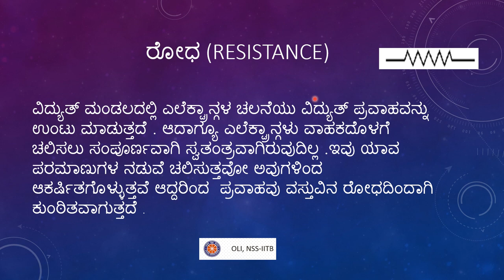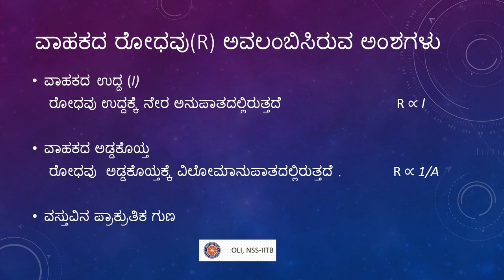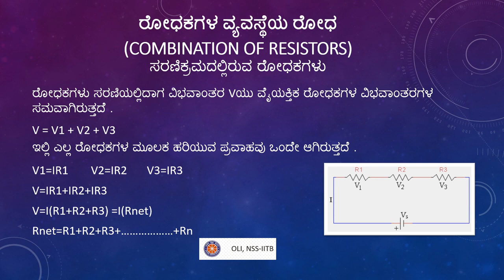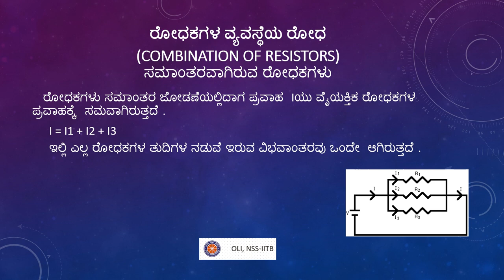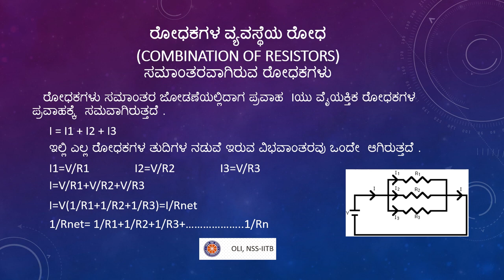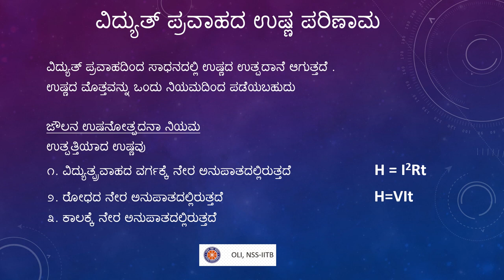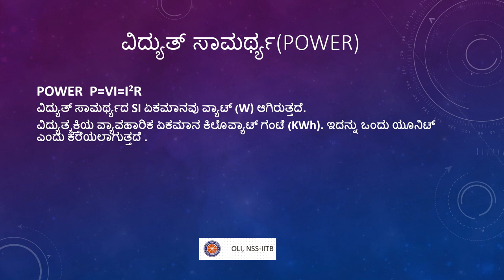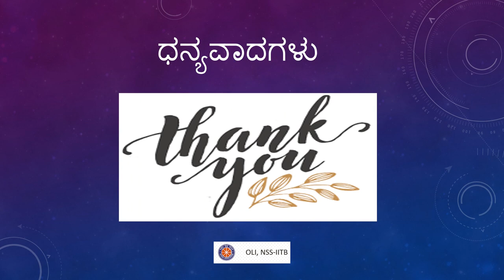Electricity (ವಿದ್ಯುಚ್ಚಕ್ತಿ) Part 2| Class 10 | Science | Kannada Medium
Taught by: Dhanush S
Reviewed by: Rohith V.H
Edited by: Hitesh Kumar